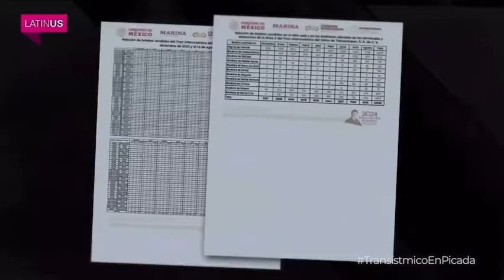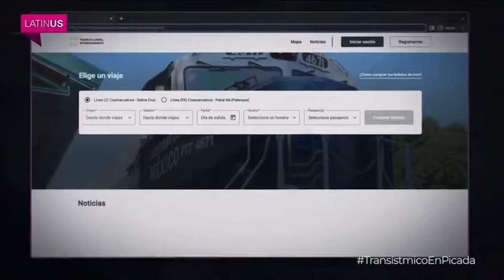OOOTRO FRACASO: Se DESPLOMA NÚMERO de PASAJERON del TREN TRANSÍSTMICO a MESES de ENTRAR en OPERACIÓN